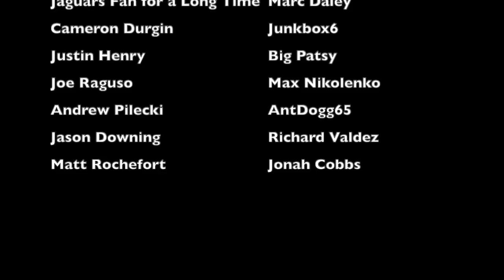The BIZARRE End to John David Crow's CAREER | 1968 49ers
In 1968, just days before the start of the NFL season, San Francisco 49ers head coach Dick Nolan converted John David Crow, a 33-year-old running back who had never played tight end before, to tight end. And the end result of what should've been an absolute disaster turned out to end surprisingly well. This is the story behind John David Crow's final season in the NFL, which was a bizarrely good one

Members of the 1968 49ers:
George Mira
Steve Spurrier
John Brodie
Dennis Patera
Gary Lewis
Kay McFarland
Al Randolph
Johnny Fuller
Mel Phillips
Clem Daniels
Tommy Davis
Jimmy Johnson
Kermit Alexander
Ken Willard
Doug Cunningham
John David Crow
Bill Tucker
John Woitt
Dwight Lee
Ed Beard
Tommy Hart
Harold Hays
Matt Hazeltine
Frank Nunley
Roland Lakes
Dave Wilcox
Elmer Collett
Howard Mudd
Woody Peoples
Charlie Krueger
Charlie Johnson
Bill Belk
Lance Olssen
Clark Miller
Forrest Blue
Len Rohde
Bruce Bosley
Cas Banaszek
Stan Hindman
Sonny Randle
Dave Olerich
Clifton McNeil
Kevin Hardy
Dick Witcher
Bob Windsor
Dick Nolan (head coach)